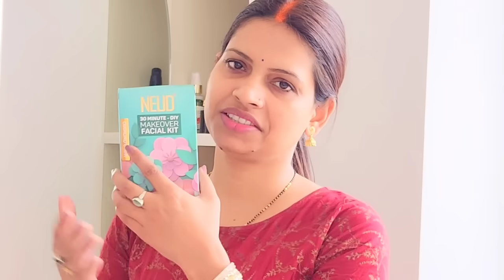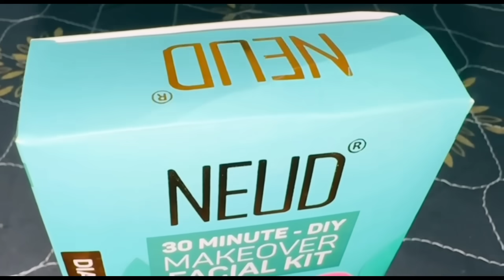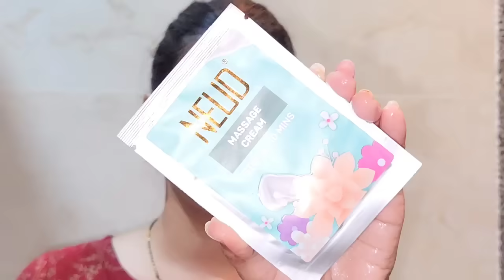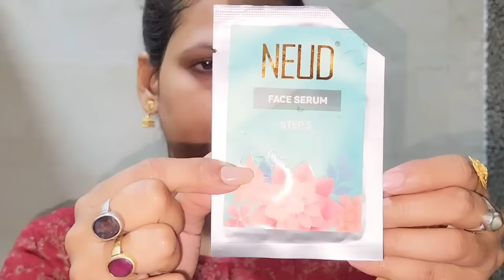यहाँ से जाने की तैयारी शुरू💃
Tried the most amazing NEUD 6-Step DIY Makeover Facial Kit for Salon-Like Glow at Home and my skin gets a natural glow instantly💎✨. With NEUD Facial Kit, discover skin cycling – the key to a flawless complexion in just 30 minutes at comfort of your home😍

✅Skin-friendly and free from harsh chemicals like paraben, sulfate, DEA, formaldehyde, and MSG
✅Helps reduce dead cells, breakouts, skin, clogged pores and uneven skin
✅Suitable for men & women